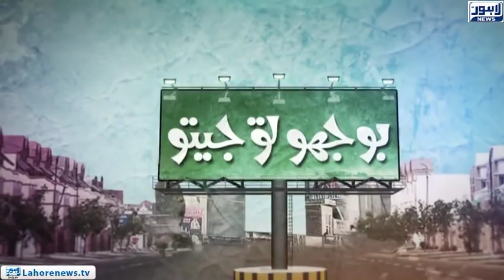Bhoojo to Jeeto Episode 333 (Amanah Mall) - Part 02